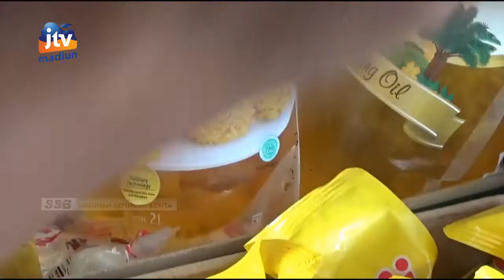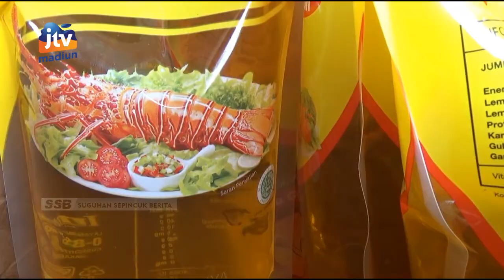MAGETAN - Minyak Goreng Murah Menghilang Di Pasar Tradisional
Masyarakat belum bisa menikmati minyak goreng kemasan dengan harga murah. Pasalnya yang ada di pasaran masih di atas 14 ribu rupiah. Pedagang beralasan minyak goreng stok lama saat mereka beli dengan harga mahal.